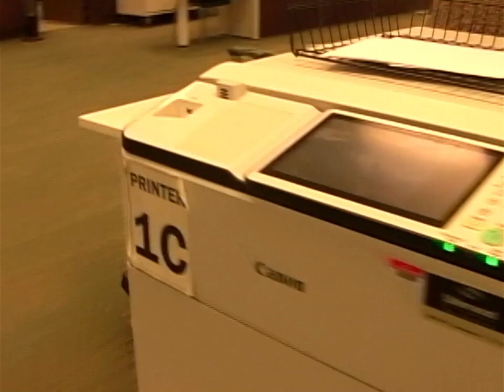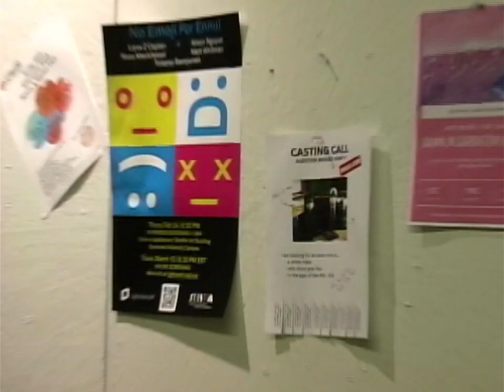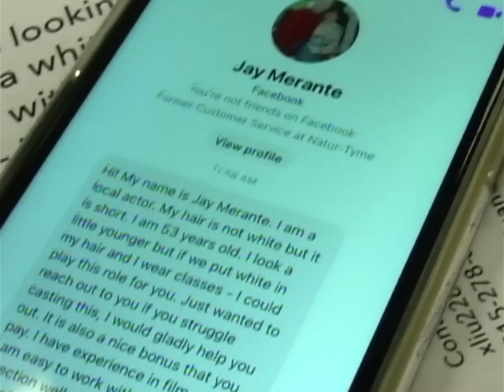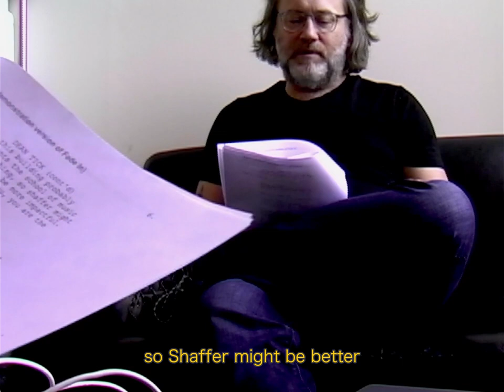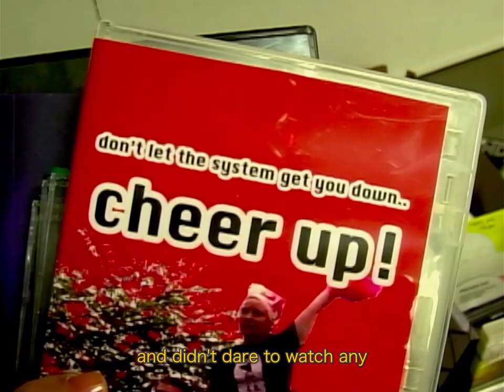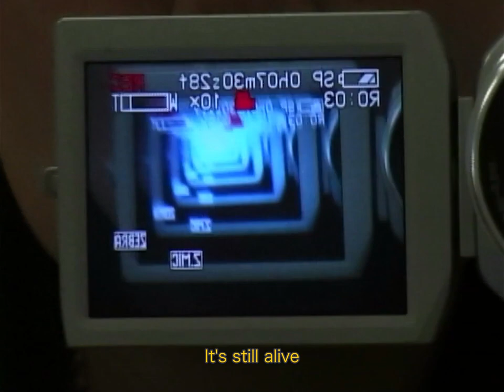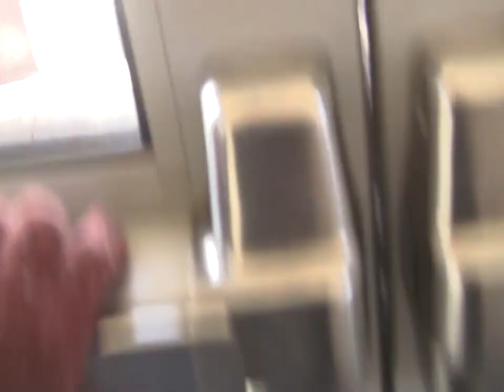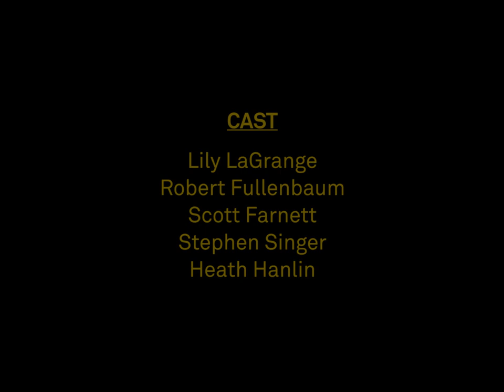Sunset | Documentary Version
Based on the closure of the Art Video program in Syracuse University and research around it, I asked the dean of VPA (school of Visual and Performing Arts) Michael S. Tick to set a DV camcorder on fire in front of Shaffer Art Building while the camera is on and rolling, by the end of my graduate years.  I present the video filmed on tape along with other video documentation, recorded or transcript conversation, printed texts, images, etc, as the final work.

Dean Tick is the one who announced the closure of the program and “sunset” comes from the language he was using when trying to dance around questions that students and faculties asked him.